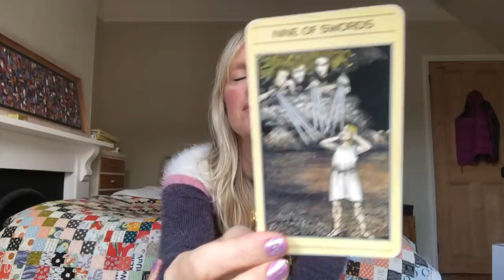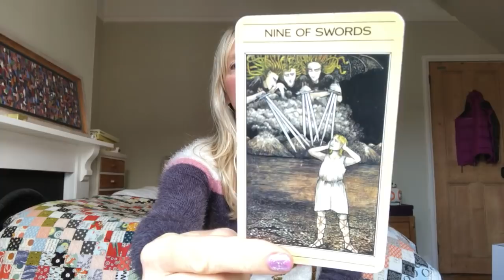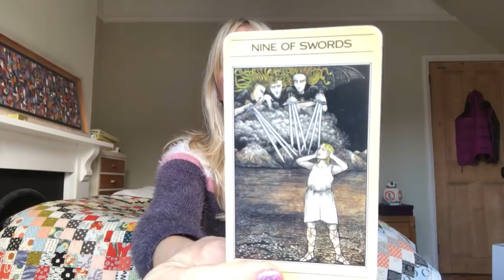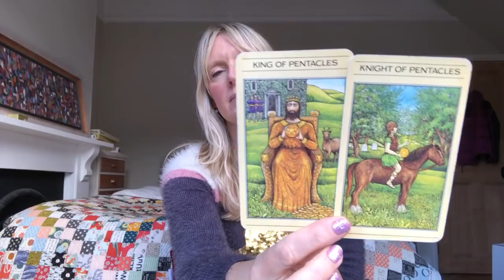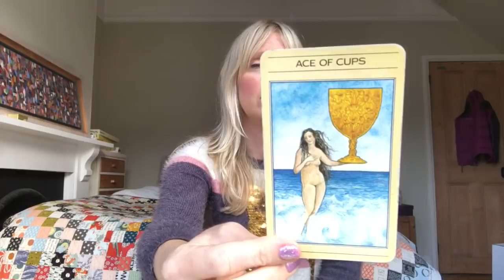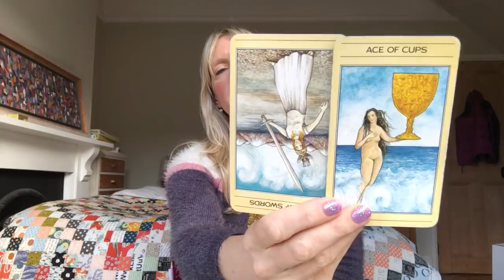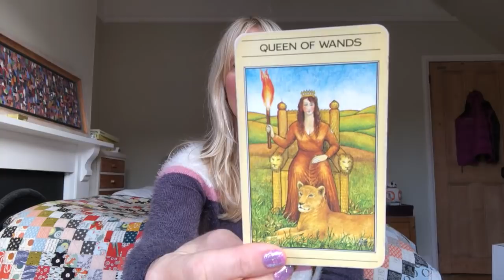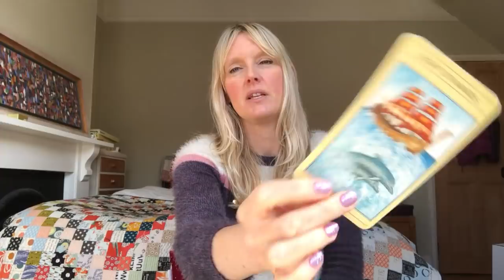Virgo * You Waited And Love Comes IN! - November 2019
Monthly tarot card reading for Virgo November 2019. Love & general with psychic channelled messages for Virgo sun, moon and rising. You held back and said no and you're reaping the rewards. ** Vimeo Extended Reading - you get the Ace of Cups again!